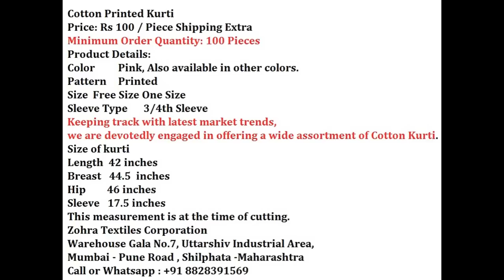COTTON PRINTED KURTIS AT JUST RS.100/- PP MANUFACTURER RATE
ZOHRA TEXTILES CORPORATION A UNIQUE NAME IN MANUFACTURING COTTON KURTIS PRESENTS YOU PURE COTTON PRINTED KURTIS DIRECT FROM OUR UNIT. NO MIDDLE MAN. NO HIDDEN CHARGES. VARIOUS DESIGNS AVAILABLE. FOUR COLORS ONE DESIGN CONCEPT @ JUST RS.100/- PP MOQ 100 PCS - SIZE FREE XXL - LENGTH 41" READY - BREAST 43" READY - HIP 45" READY SLEEVES 17" READY - CALL US OR WHATSAPP US ON